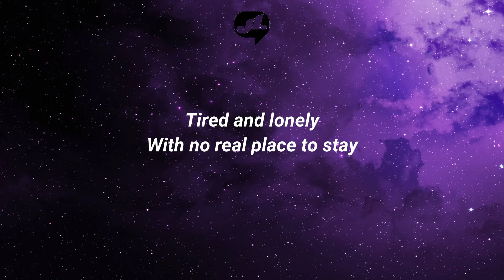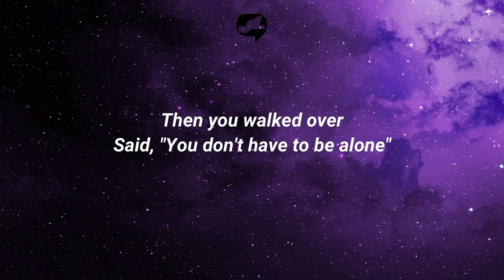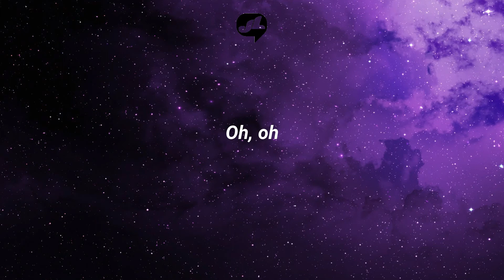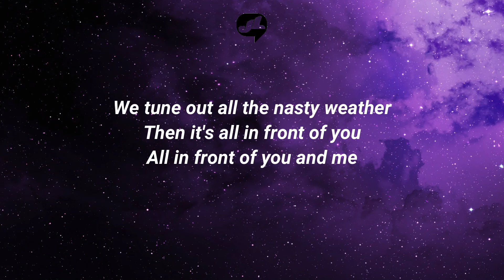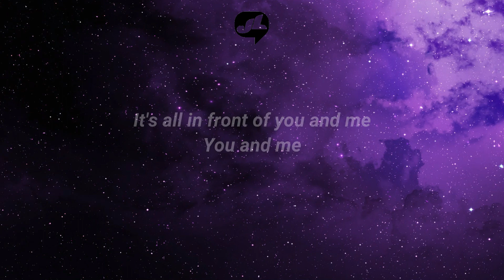Sun Rai - San Francisco Street (Lyric Video)